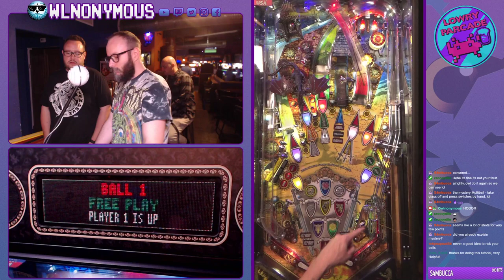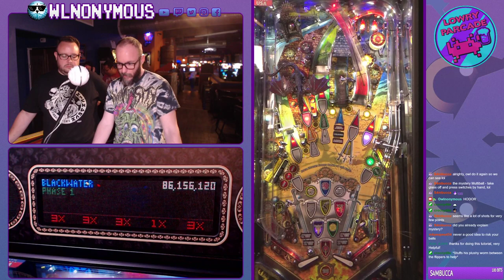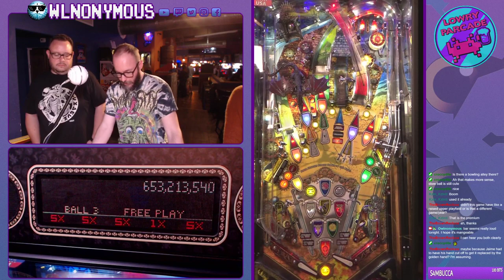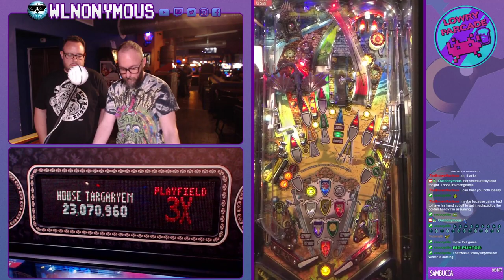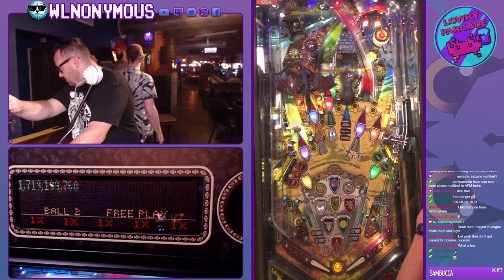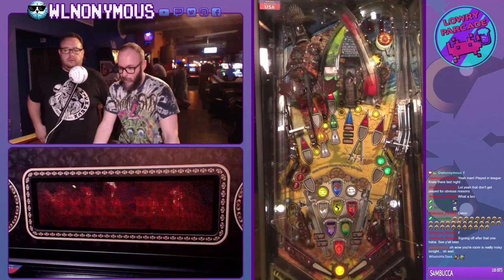Stern 'Game of Thrones' Pro Pinball - Strategy & Guide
Join us for a night on Stern Pinball's 'Game of Thrones' Pro Pinball. In this stream we talk about different houses and routes to reach the Iron Throne, as well as explore other smaller strats and houses. Time stamps below 👇

-Targaryen w/introduction to main strat (0:38)
-Stark w/focus on Winter Has Come (22:00)
-Tyrell w/focus on a multiplier strat (40:00)
-Martell *baby strat with focus on getting to Blackwater MB (54:45)
-Targaryen w/attempts at playing Iron Throne (1:20:10)
-Ball one Iron Throne using Targaryen w/Player 2 (2:08:38)